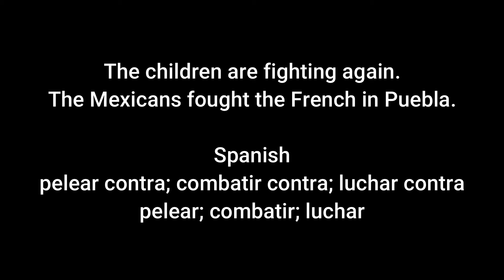English irregular past - fight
Infinitive: fight
Past: fought
Spanish:
   luchar contra; pelear contra; combatir contra
   luchar; pelear; combatir